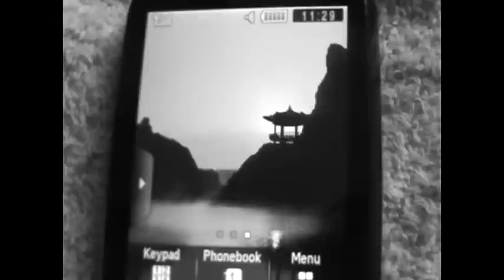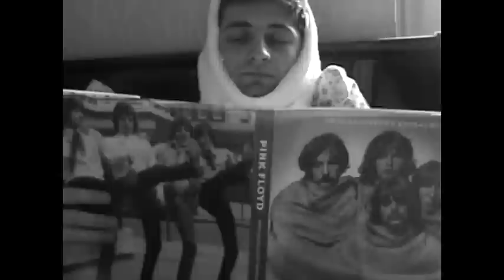ტამელის ჰიპები - iBook.Ge 2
პროექტ "წიგნების თაობის" მონაწილე გუნდ "ტამელის ჰიპების" მორიგი სარეკლამო რგოლი საიტისათვის iBook.Ge